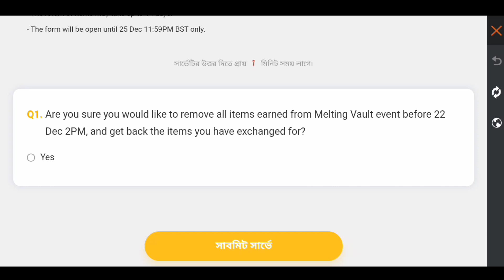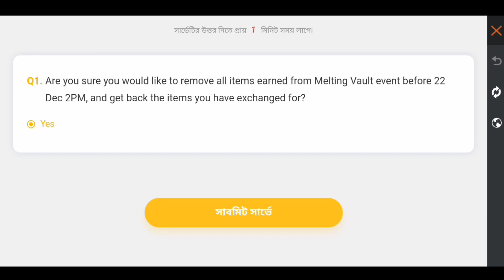সুখবর দিলো গ্যারেনা আগের কালেকশন ফেরত পাবেন | Melting Vault Event Old collection Return In Free Fire